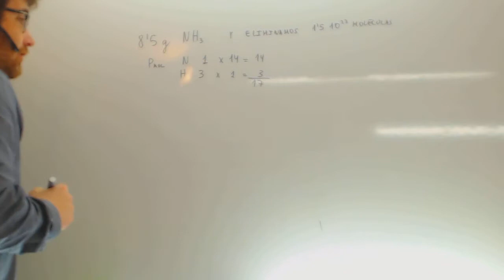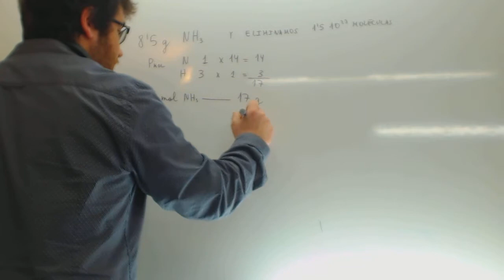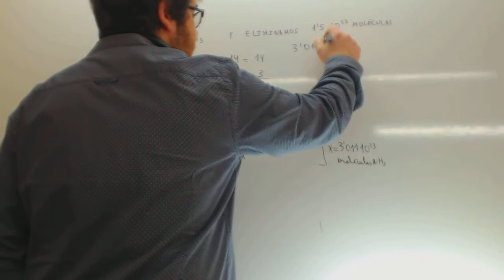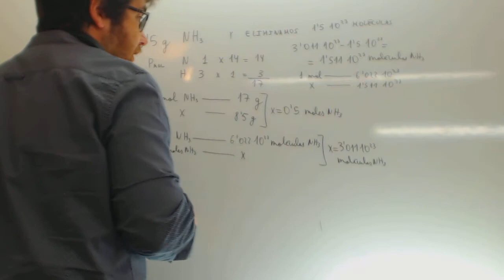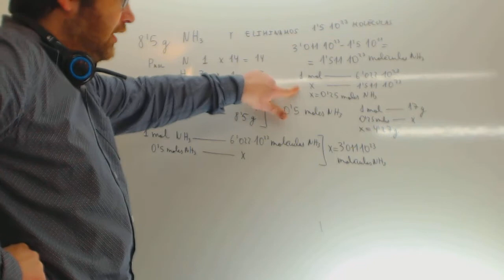Tenemos 8,5 gramos de amoniaco y eliminamos moleculas Quimica 4 ESO Academia Usero Estepona